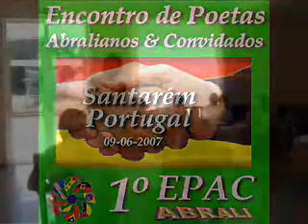Ana Marina no I EPAC - Encontro abraliano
A Fadista Ana Marina se apresentando no I EPAC - Encontro de Poetas abralianos e convidados, em Santarém - Portugal